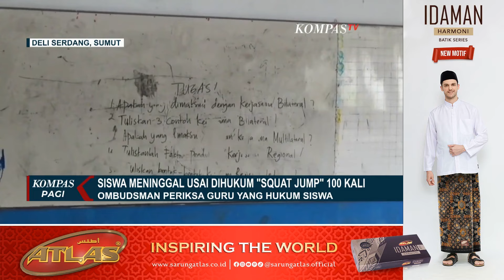Ombudsman Periksa Guru yang Hukum Siswa 'Squat Jump' 100 Kali di Deli Serdang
Yukkk Get Ready with Sarung Atlas Idaman Batik Series!

Pilih motif sarung batik pilihanmu, mix and match dengan outfit andalan.

Dapatkan Sarung Atlas Idaman Batik Series di toko busana muslim, atau klik link di bawah ini untuk cek warna favoritmu

DELI SERDANG, KOMPAS.TV - Ombudsman Sumatera Utara turun tangan menyelidiki kasus siswa yang diduga meninggal usai dihukum gurunya squat jump 100 kali.

Pihak Ombudsman memeriksa guru, kepala sekolah, serta kepala Dinas Pendidikan Deli Serdang terkait kronologi meninggalnya korban.

Meski penyebab kematian belum bisa dipastikan namun berdasarkan penyelidikan sementara, Ombudsman menyebut insiden tersebut terjadi karena lemahnya pengawasan dan pembinaan yang dilakukan kepala sekolah kepada guru.

Baca Juga Remaja Ini Dihukum Squat Jump 1.000 Kali, Nyaris Kehilangan Nyawa dan Cacat Seumur Hidup di